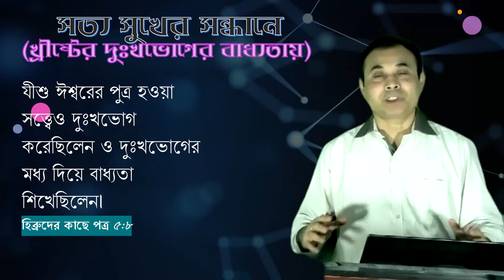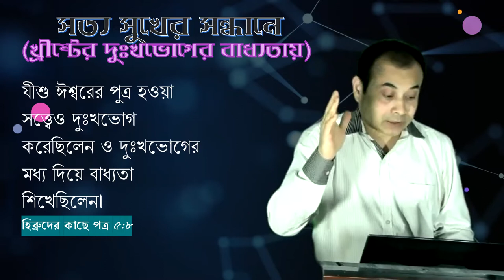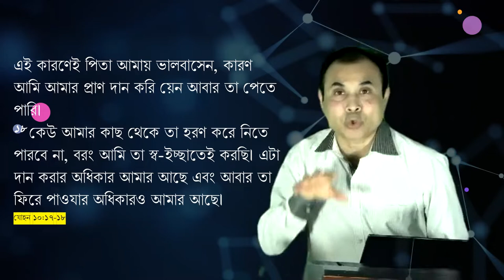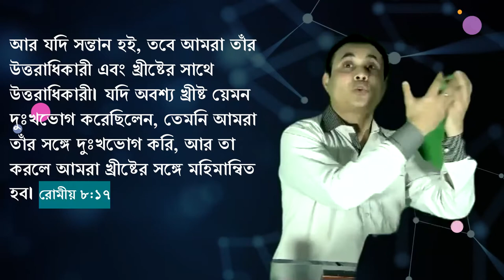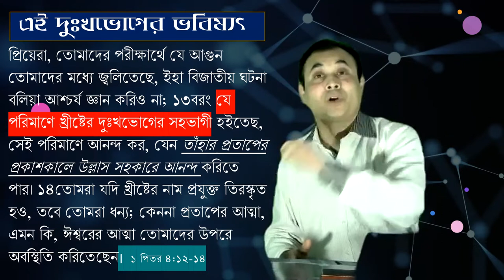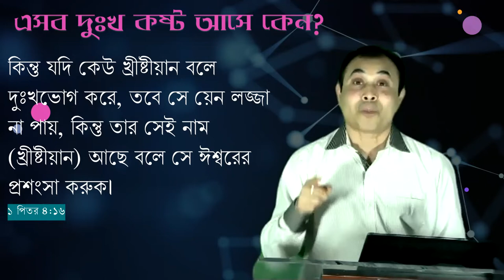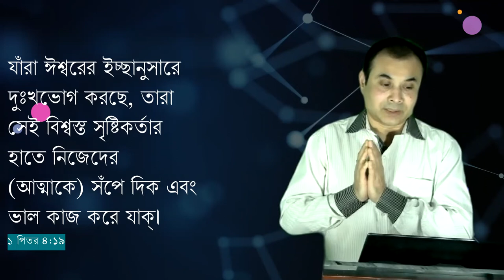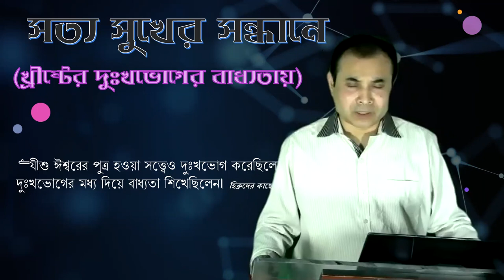সত্য সুখের সন্ধানে (খ্রীষ্টের দুঃখভোগের বাধ্যতায়)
“যীশু ঈশ্বরের পুত্র হওয়া সত্ত্বেও দুঃখভোগ করেছিলেন ও দুঃখভোগের মধ্য দিয়ে বাধ্যতা শিখেছিলেন৷
 হিব্রুদের কাছে পত্র 5:8
Sermon 18082022